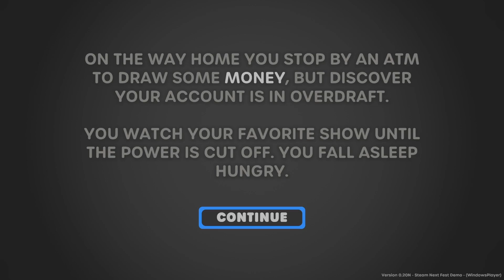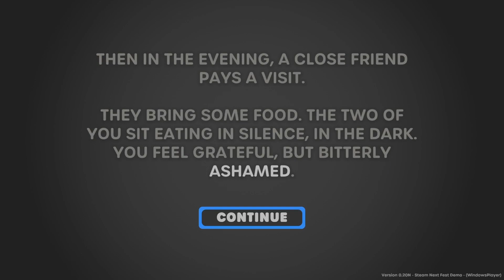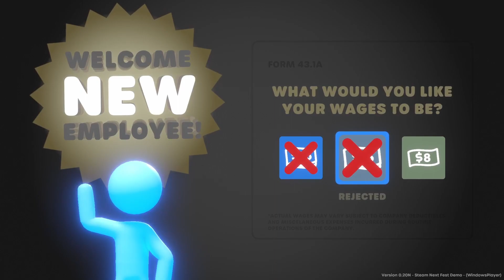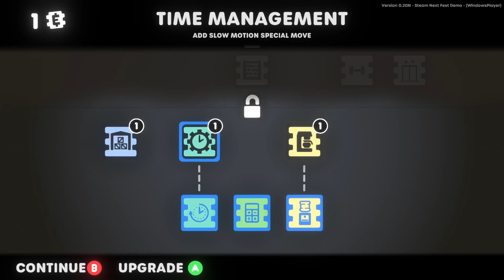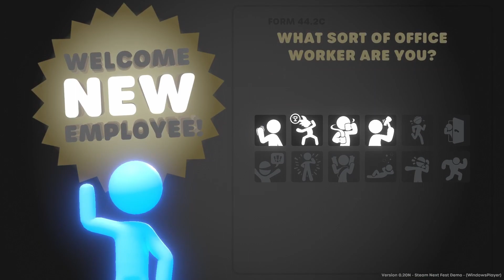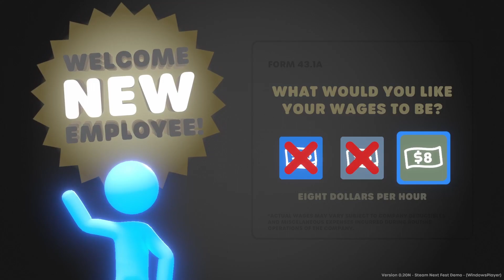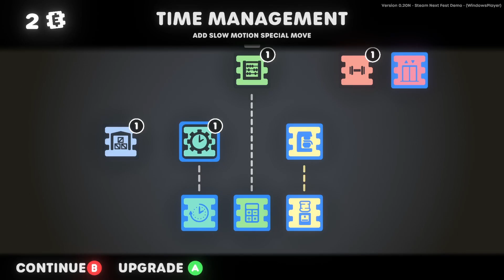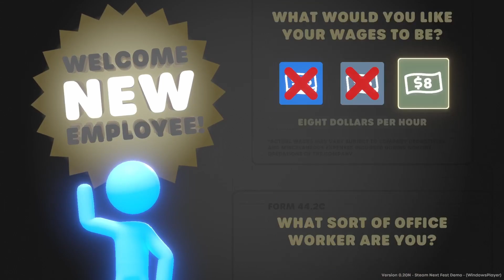Stick It to the Stickman 爆打上司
期待正式版其他模式會如何